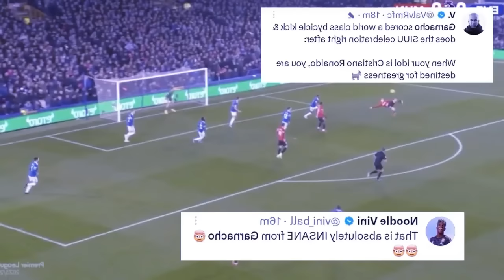ong u khun u ronaldo ba u ieid ia u messi peit ong kumno u ronaldo jia aiu kine ki player argentina